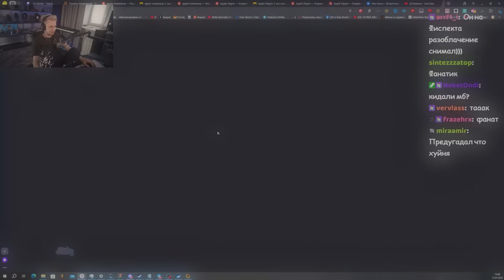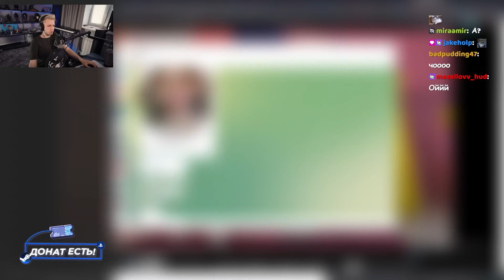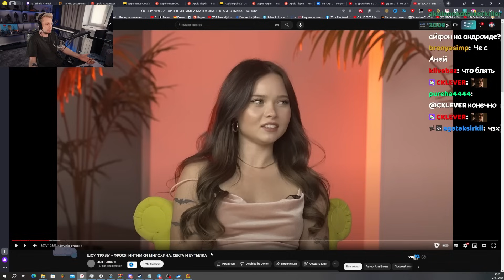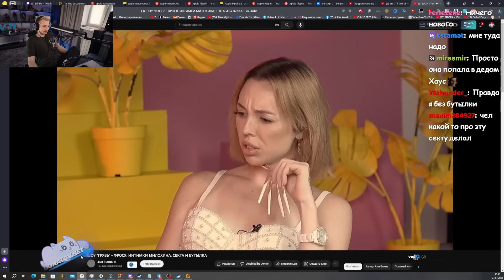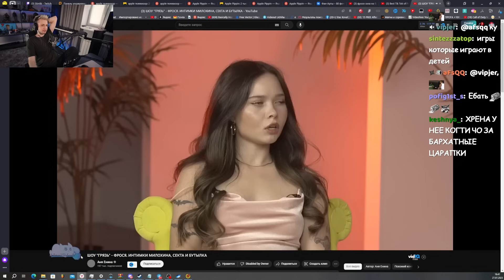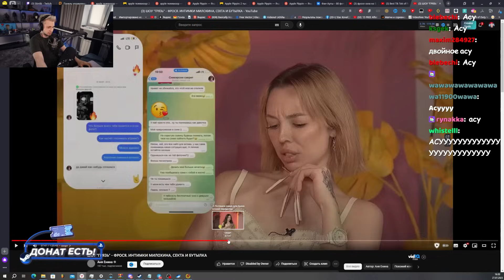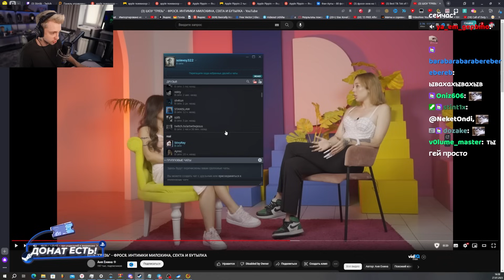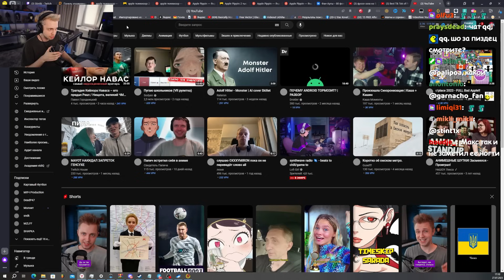СТИНТ СМОТРИТ ЕНИНУ: ШОУ "ГРЯЗЬ" - ФРОСЯ. ИНТИМКИ МИЛОХИНА, СЕКТА И БУТЫЛКА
🎧 Трек в конце видео:
👉 СТИНТ - ИДИОТ